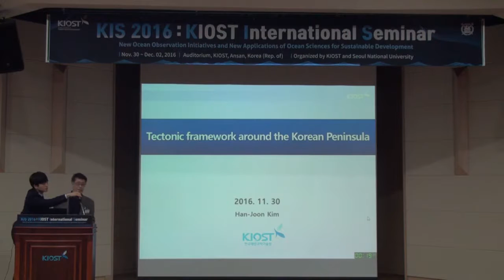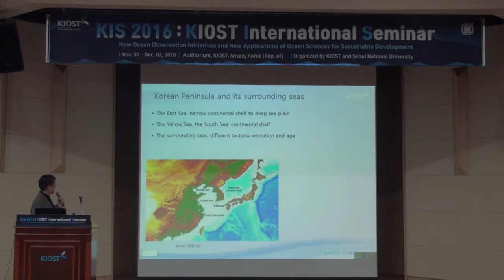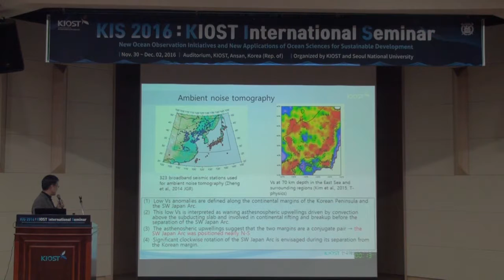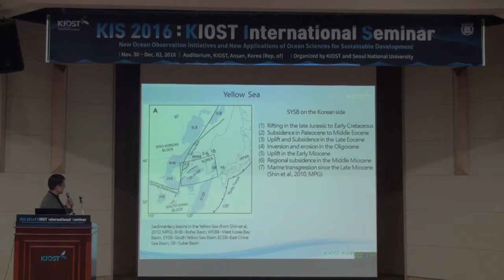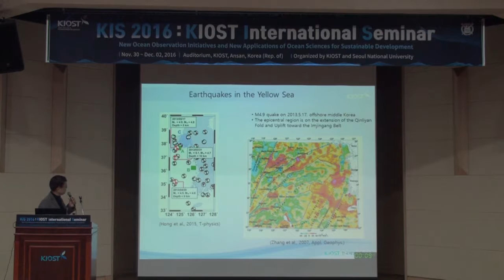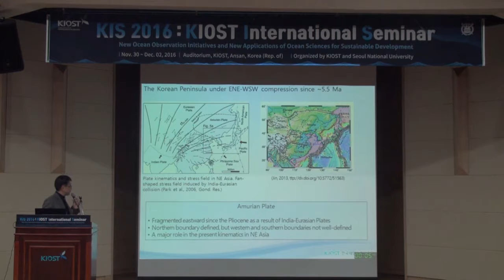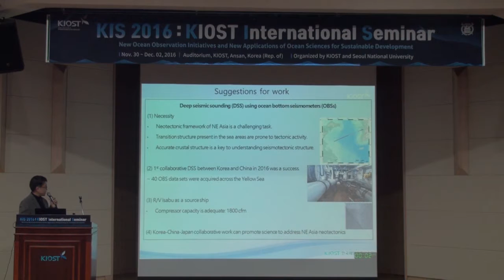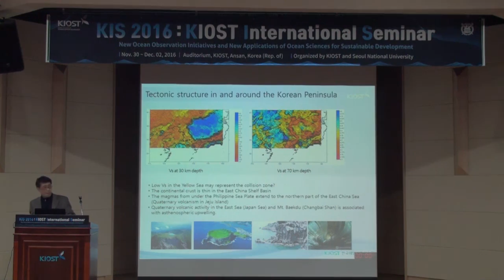[KIS 2016] Han Joon Kim(김한준) "Tectonic framework around the Korean Peninsula"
KIOST International Seminar 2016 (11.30~12.2)
Session_2 Presentation_6, Prof. Han Joon Kim(김한준), KIOST/University of Science and Technology
"Tectonic framework around the Korean Peninsula"